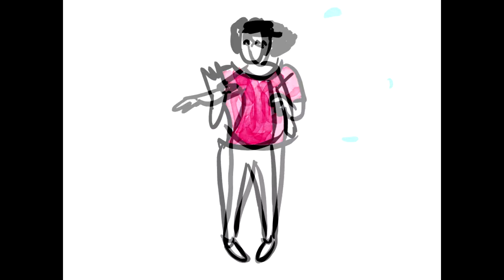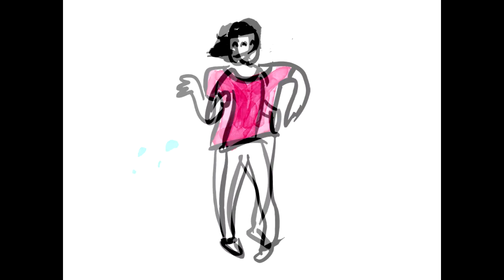THE CELLO'S CUMBIA (Audio)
A Cumbia and "Salsa" piece for three cellos.
Music and the three cellos: Jonathan Villafuerte Mejía.
Recorded at Lambda Studios, Mexico City.
Recording engineer: Mario Vallejo